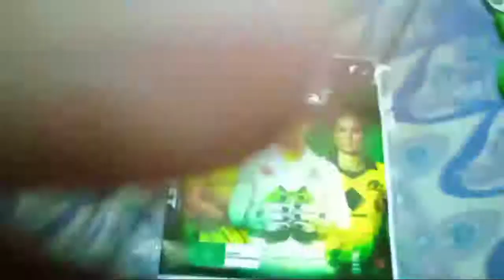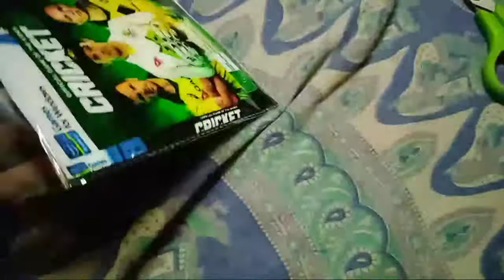Cricket 19 PC Unboxing🤩🤩 | Unboxing#1 | Punch YT